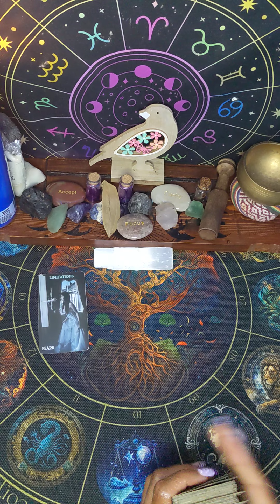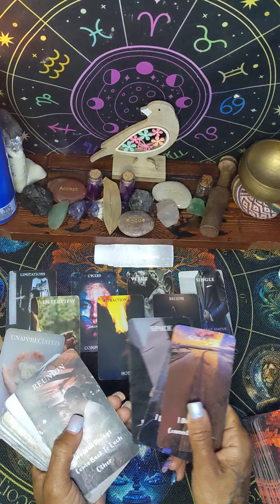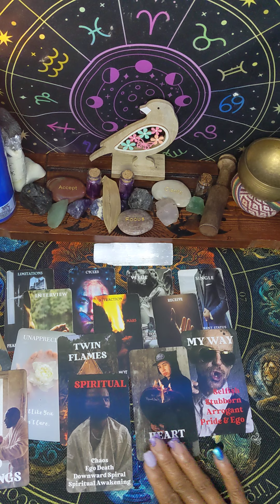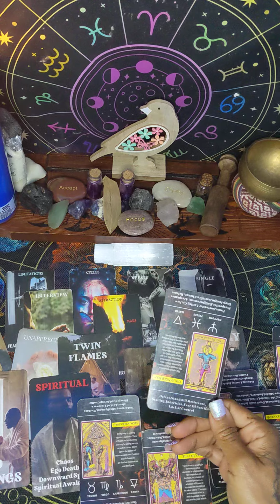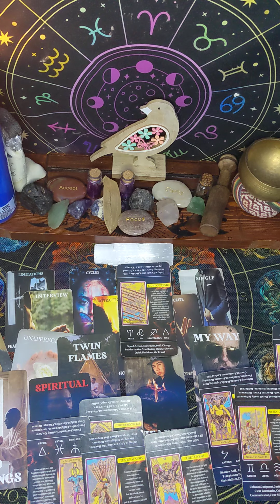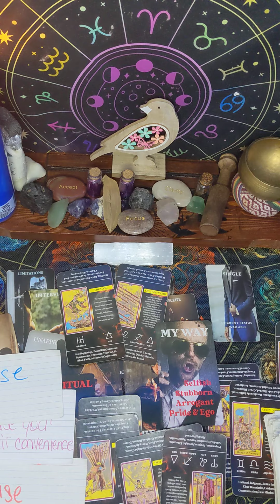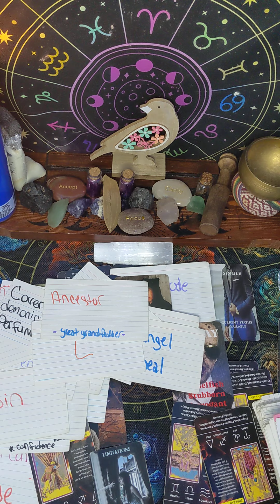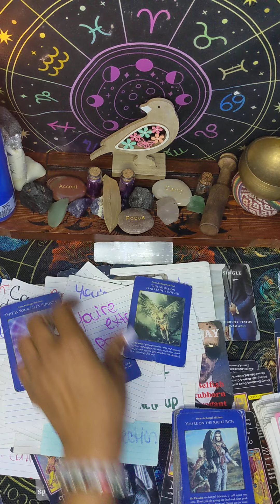DOING EVERYTHING THEY CAN 2 BLOCK YOUR PATH & LOOKING STUPID ASF WHILE DOING IT🤡🧿🚫⚖️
Clairvoyant, Clairsentient, Clairaudient, Intuitive Empath💜